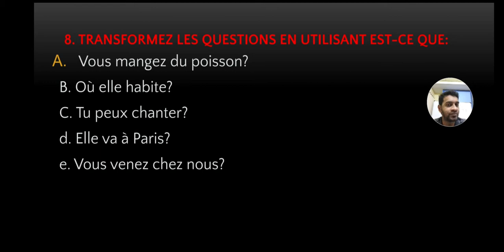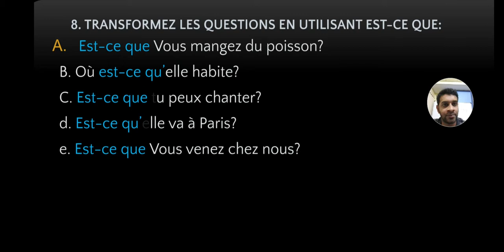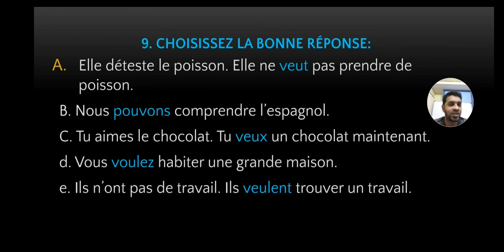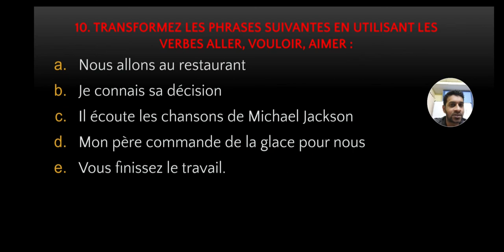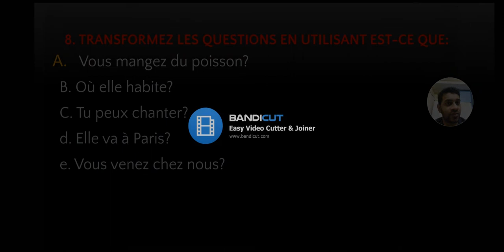9th std lsn 4.5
merveille